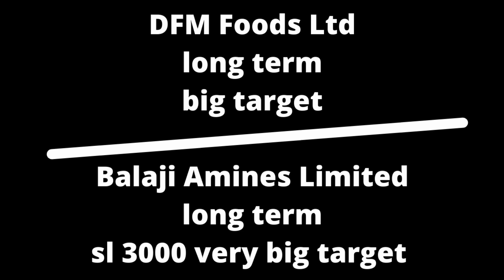Indian Energy Exchange Ltd and Cipla Ltd